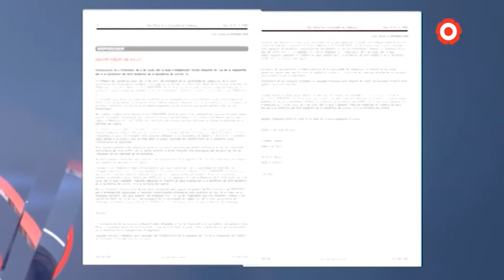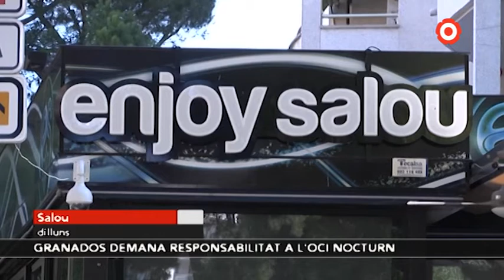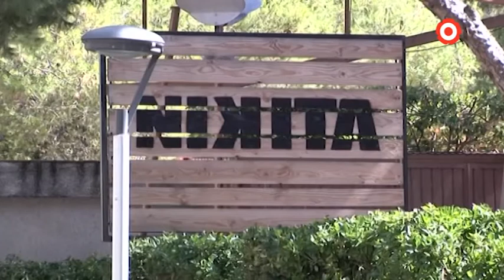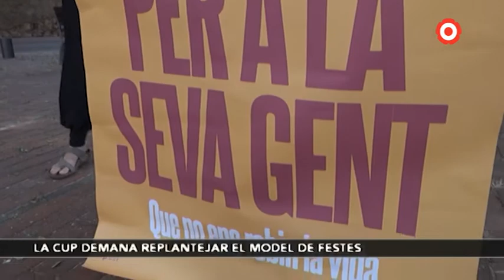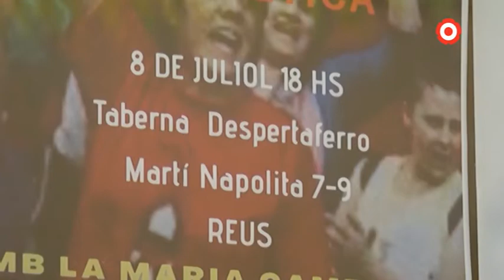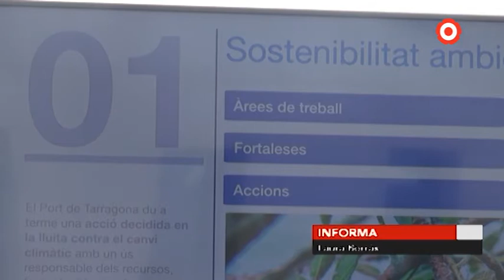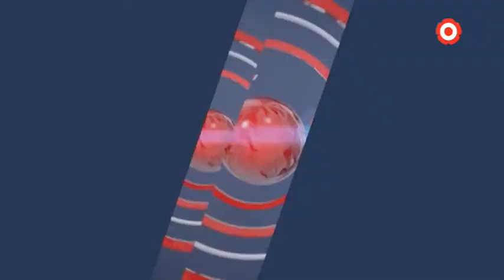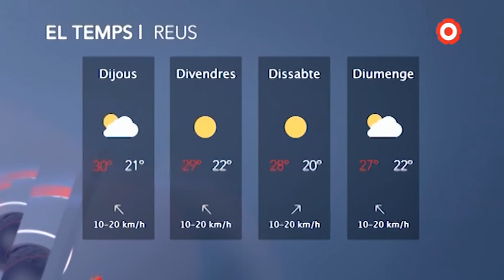Notícies Migdia 09/07/2020